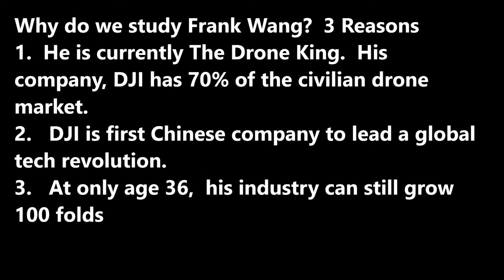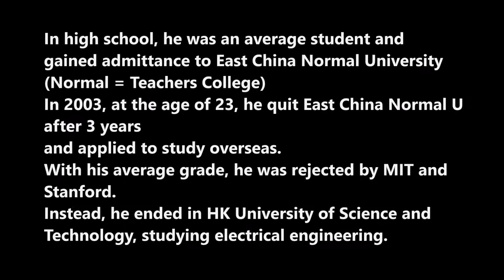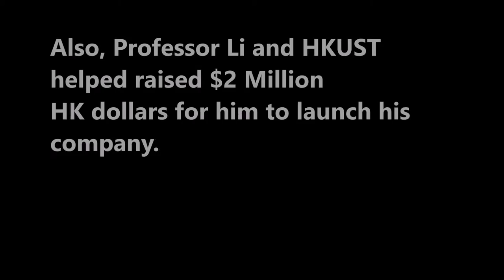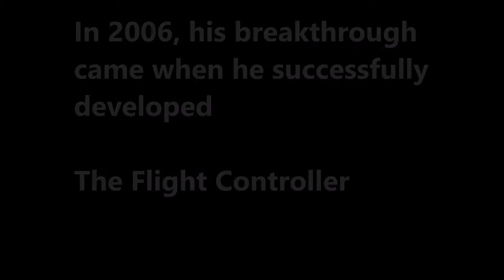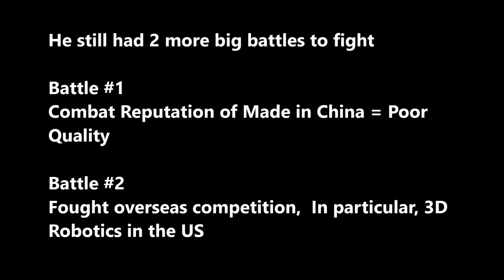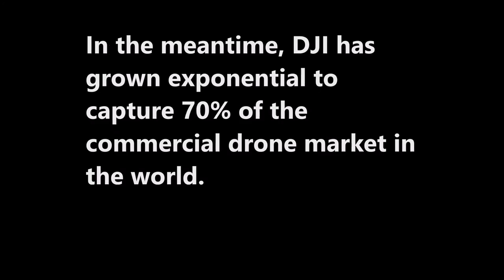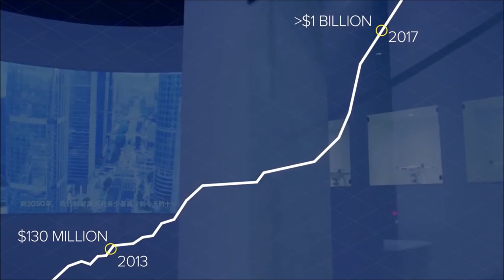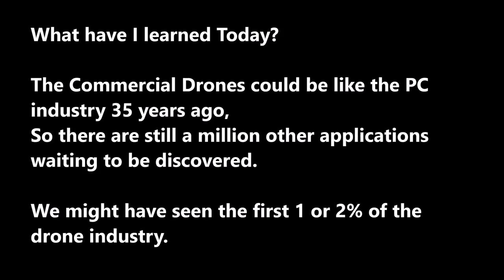SecretsSelfMadeBillionaires 0052 Frank Wang The Drone King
Frank Wang is now the Drone King, with 70% of the world's market for commercial drones.  He began his obsession with helicopters as a child.  And average student, he made his breakthrough with the invention of the flight controller in 2006.  Drones are one of the most important tech revolution in the world today